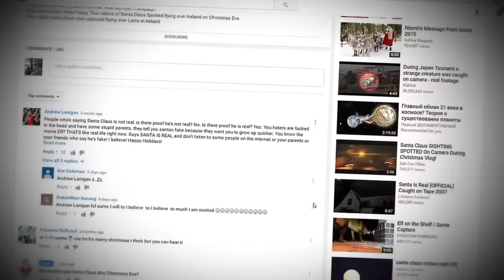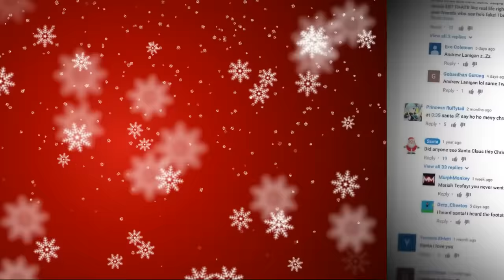TOP 5: Djed Mrazova Uhvaćenih Kamerom (Novogodišnji Specijal)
Dok nam se Božić i Novogodišnji praznici približavaju, svi smo raspoloženi, rasterećeni, te pravimo posljednje pripreme za narednu godinu. Manja djeca se raduju poklonima, snježnim danima i naravno, onome najvažnijem, Djeda Mrazu. Čak, i oni koji znaju da je ovo samo duogodišnja legenda,  euforija oko praznika u svima  nama barem malo probudi vjerovanje u Djeda Mraza. Ipak, danas u svijetu postoji mnogo različitih i čudnih Djed Mrazova.

Ukoliko želite još ovakvih klipova, sličnog tipa ili nekog drugog, podržite me sa lajkom, takođe i pretplatite se na moj kanal kako bi što prije saznali kada izbacim klip!